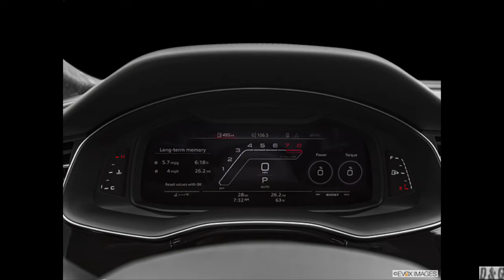The year 2022 Innovative cars - 2022 Audi RS Q8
2022 Audi RS Q8

The RS Q8 has a twin-turbocharged 4.0-liter V-8 engine that produces 591 horsepower and 590 lb-ft of torque. It pairs with the Quattro all-wheel-drive system and an eight-speed automatic, and there's also a 48-volt hybrid system to improve fuel efficiency. Audi claims a zero-to-60-mph time of 3.7 seconds and a top speed of 189 mph.

The Audi Virtual Cockpit digital gauge cluster and dual-touchscreen MMI interface have certain RS-specific displays that can show information such as torque and power output, lap times, and g-forces. Other than that, we expect the same technology offered in the Q8, including standard Apple CarPlay and Android Auto integration, a 4G LTE Wi-Fi hotspot, navigation, and SiriusXM satellite radio.

VEHICLE TYPE
front-engine, all-wheel-drive, 5-passenger, 4-door hatchback

ENGINE TYPE
twin-turbocharged and intercooled DOHC 32-valve V-8, aluminum block, and heads, direct fuel injection

Displacement
244 cu in, 3996 cc

Power
591 hp @ 6000 rpm

Torque
590 lb-ft @ 2000 rpm

TRANSMISSION
8-speed automatic